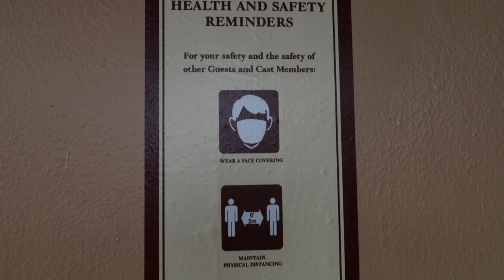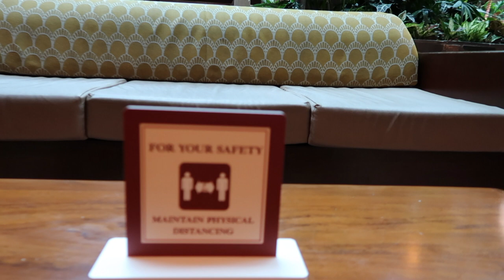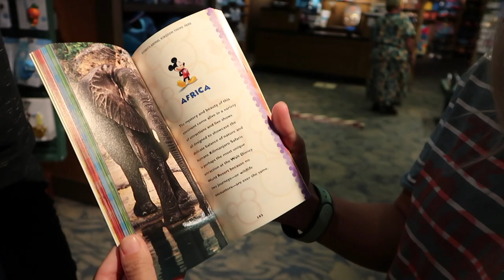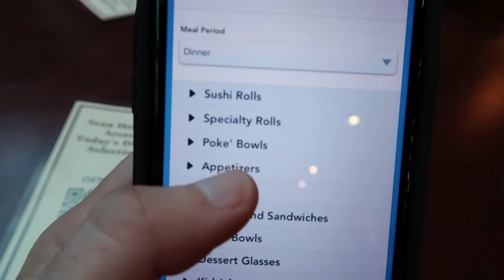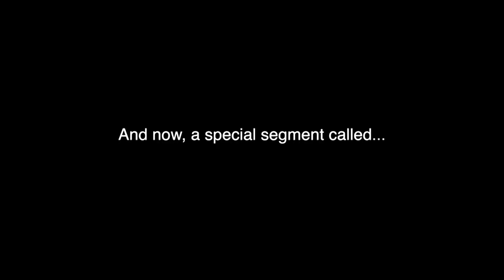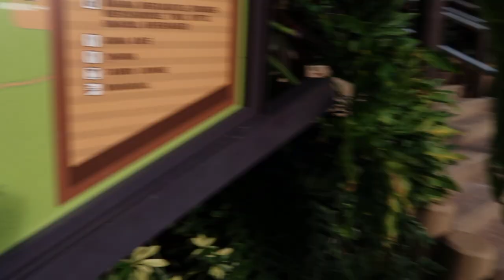We're Back! REOPENING DISNEY'S Polynesian Resort after QUARANTINE! (Social Distancing Guidelines)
WDW Locals 🐭
Explorers🗺
Adventurers🚀
Encouragers👍
Trash Picker-uppers🗑
Isaac and Owen are 11 year old twins who are totally different! 😛🙄
Merrit is 6 and is the star (at least in her own mind!) 👑😂
Look for us at Walt Disney World and come say, "Hi!"